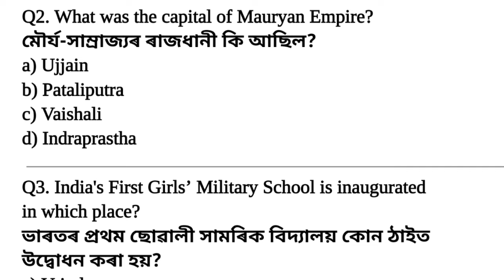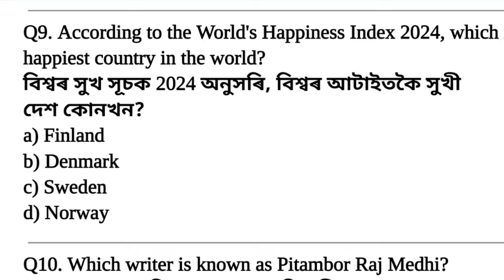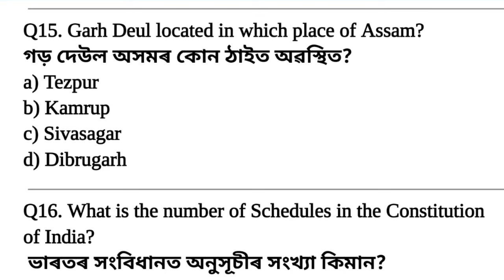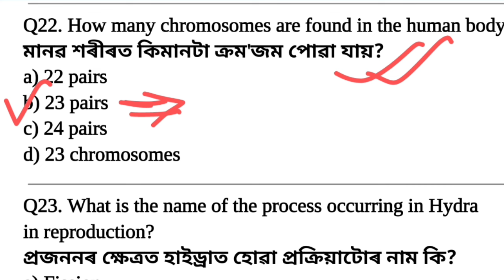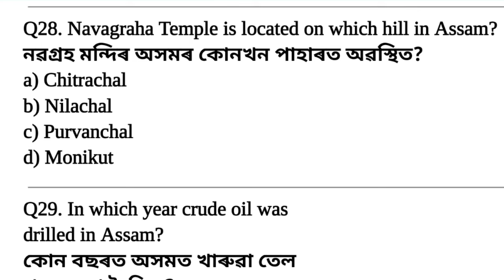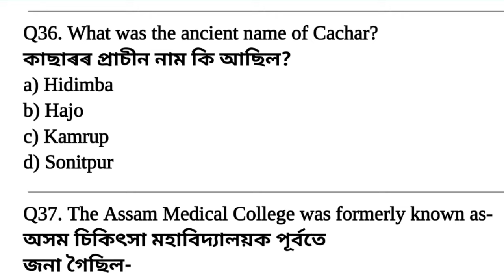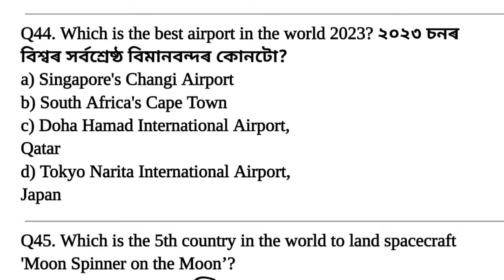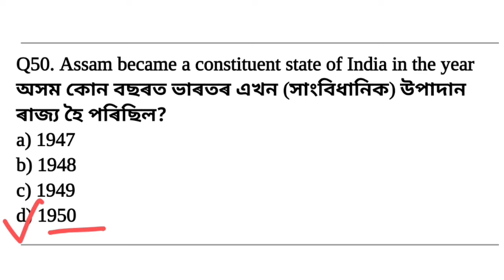ADRE Model Question Paper 2024 || ADRE Mock Test 2 Free 🔥 || ADRE Grade III & IV || SLRC Paper 2024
Quarries:

SLRC mock test 2024
adre Grade 3 mock test
adre grade 4 mock test
slrc paper 2024
Assam common exam 2024 grade 3 & 4 exam Assam Direct recruitment gk questions Assam Direct recruitment syllabus
Direct recruitment exam questions and answers
Direct recruitment Reasoning question for Assam Direct recruitment
Assam grade 3 history gk question answer Assam grade 4 history gk question answer Assam grade iii history gk question answer Assam grade iv history gk question answer
rekib afredi
assam study wise
learning Assam
Assamese study
learn with pobitra
asomor exam
Tilak Bora
Dream si অসম
north east gk
3rd grade questions and answers
Assam gk
adre24

. ADRE2.0.